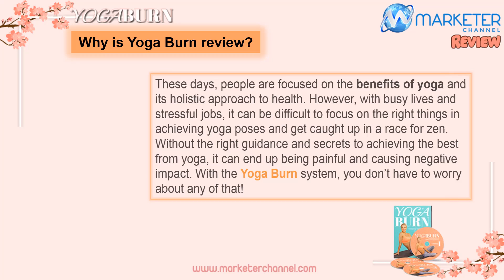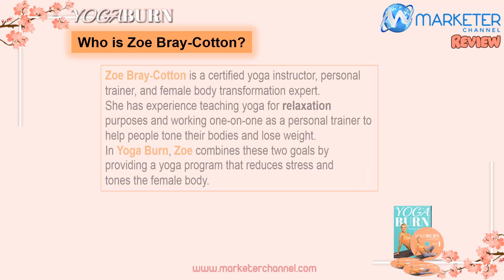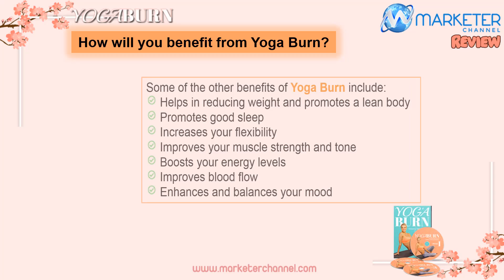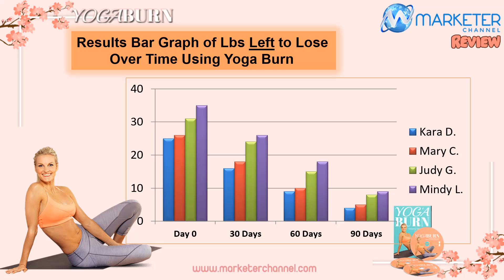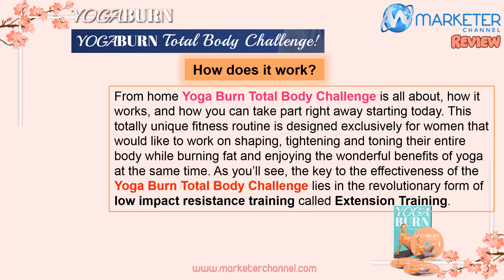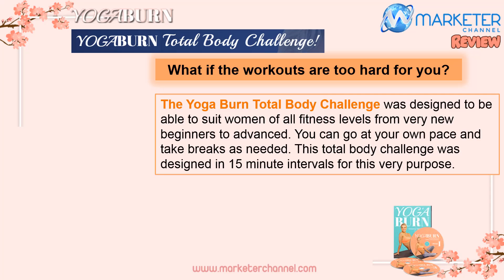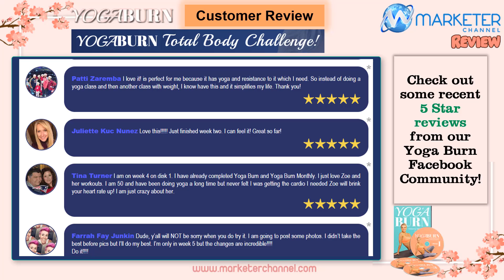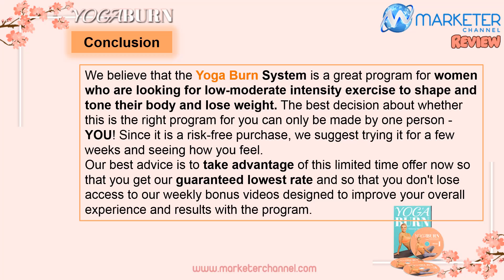The yoga burn review - 20 minutes fat burning yoga workout beginners & intermediate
Yoga burn total body challenge for you - best yoga for weight loss review

Yoga Burn is usually a yoga-based program that is specially designed and conceptualized for ladies to burn calories quickly and maintain their brand new shape once attained. Yoga Burn is often a 12-week program that's presented in clear detail which is instructed by this renowned yoga trainer, Zoe Bray Organic cotton. Our team from Health Review Fairy required the liberty connected with reviewing every detail in this Yoga Burn Review below. Read on see what all of us found.

 Kara Deb., 21 years old, needed to eliminate 15 lbs
 Margaret C., 29 years of age, needed to shed 26 lbs
 Judy Gary the gadget guy., 46 years older, needed to drop 31 lbs
 Mindy M., 38 years previous, needed to eliminate 35 lbs
 We’ll review the effects our volunteers experienced down the road in the assessment. It’s important to find out that Yoga Burn not just promotes health and also weight-loss, but it is additionally said to aid in improving your flexibility with a great extent. Now let’s create a closer understand this yoga-based program to see how it helps you to accomplish your ideal condition, flat belly along with all! Let’s determine if this program is really to suit your needs.

 Yoga Burn Difficult task Review – Just how Exactly Does The offer Work?
 Yoga Burn Challenge program can be a huge success among women mainly as a result of the way it has become conceptualized and developed. Based on the particular Dynamic Sequencing method, the program combines poses in a very sequence so so simple poses come in the initial phase in the program and progressively advance allowing your body to adapt. With this sort of high-powered sequencing, you may also slowly start grasping the precise postures and forms and initiate doing them in the correct manner. You’ll master this art of yoga as soon as the completion of the 3 phases in this program and can lose a substantial amount of weight and wind up in better shape.

 Who is able to benefit from Yoga exercises Burn Challenge?
 The Yoga Burn up Challenge program is made for women of almost all ages who have trouble with excess weight or perhaps who feel stressed out with their daily work schedule, and women aiming to gain that best flat belly. This program doesn’t involve any kind of pills or diet programs and you may go on getting your normal food routine and only need to spend around 3 days every week with 45 minutes for every single session.

 Is Yoga Burn beneficial to pregnant women?
 Yoga Burn doesn’t involve any kind of weight training or harder level workout routines so even expectant women can participate inside the program. In truth, joining the program might help them have more ease in their delivery and may also strengthen the body to help relieve their pain also. And many women struggle to regain their fitness after they have their little one and Yoga Burn is a superb choice to guide them regain and also recover their lost strength and also to shed the unwanted weight. (Moreover, all these exercises can be achieved easily from the comfort of your dwelling – perfect for pregnant mommies or busy ladies).

 How is Yoga Burn takes a different approach from yoga lessons?
 Yoga Burn is very different from yoga classes as it is designed specifically to optimize fitness and weight-loss. You shouldn't sweat it out in the yoga studio because these exercises could be easily done out of your home. Not the refer to, nowadays yoga classes are priced much higher and with Yoga Burn you're able to train for around 12 weeks a great unbelievably low value. Considering the price that you would be paying for almost 3-4 months for classes in a very yoga center, yoga burn is an effective value. Since the Pilates Burn challenge is specially created for women, it provides them using the maximum your probability of burning fat in addition to calories quickly. In line with the Dynamic Sequencing strategy, each and every pose has been specially designed to deliver amazing benefits towards women.

 Is it just about any warranty provided?
 Indeed, it’s rare that any of us will recommend a program that comes and not using a warranty.
 Is the program hard?
 Not any, it has been designed in a fashion that even absolute beginners and the ones without any expertise in yoga can participate and achieve success from the method easily.